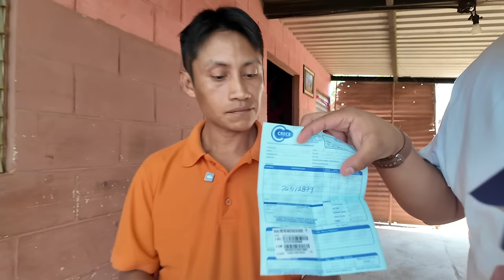Carlos YA TIENE CELULAR PARA COMUNICARSE CON USTEDES 🙂 gracias a un suscriptor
Síguenos o comunícate con nosotros por estos medios.

ULISES LOPEZ
Cuenta de Ahorro Bancoagrícola

Contenido 100% Salvadoreño  🇸🇻